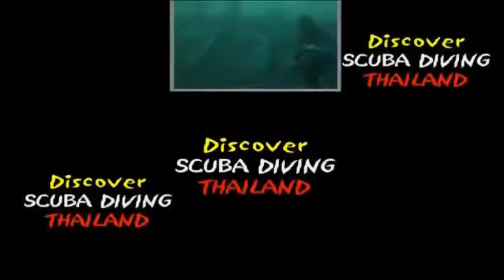Koh tao, fauna and flora, moray eels, turtle, barracuda with diving center Thailand Diving Pattaya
Thailanddiving Koh tao, fauna and flora, moray eels, turtle, barracuda with diving center Thailand Diving Pattaya

Coral & Marine Life
Similar to those found in all tropical regions around the world, the marine fauna and flora around Koh Tao, provide a natural aquarium for both snorkellers and divers. The different species of colourful angelfish, butterflyfish, bannerfish and stingrays are abundant on reefs. Hard corals such as table coral, staghorn coral, mosaic and mushroom corals are predominant within this region of the Gulf of Thailand. Koh Tao provides the perfect opportunity for divers to observe the relationships that make up the marine ecosystem.

Chumphon Pinnacles
Location: About 5 km northwest of Nang Yuan
Depth: Average 20 m / Maximum 36 m
Level of Diving: Experienced Divers
This deep pinnacle is typically reserved for Advanced divers, but can be accessed on your final open water training dives in good conditions. Majestic views, breathtaking rock formations and large marine life, with the increased chance of whale shark sighting

Southwest Pinnacles
Location: About 7 km Southwest of Koh Tao
Depth: Average 17 m / Maximum 28 m
Level of Diving: Beginner to Experienced Divers
A row of pinnacles offering wall dives and fantastic schooling marine life, such as snapper, trevally, and barracuda. The shallower points are carpeted with gardens of sea anemones and the deeper gullies are filled with healthy gorgonians and whip corals.

Shark Island
Location: 1 km off the southern tip of Koh Tao
Depth: Average 15 m / Maximum 28 m
Shark Island is named not for its carnivorous marine life but for the island’s resemblance to a shark fin from certain angles. The occasional currents bring in nutrient rich waters encouraging an abundance of marine life. Groupers, turtles and schools of raccoon butterfly fish inhabit the shallower depths, and nudibranch nurseries line the eastern coast.

Koh Tao dive sites offer a wide range of environments
from deep offshore pinnacles to calm sandy bays.

 🙈 BUT WHO IS THAT?

IMPORTANT!